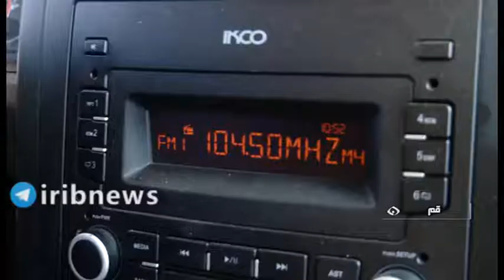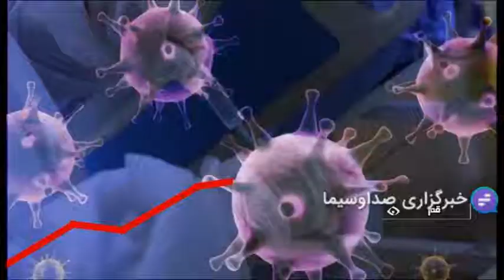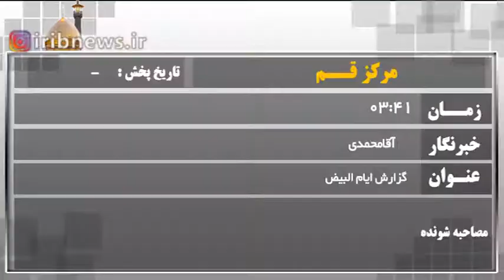ایام البیض ایامی با فضیلت های بسیار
در قیل و قال روز‌های رنگی این ایام، روز‌ها و شب‌های سفیدی هم هست. ایامی که دارای فضیلت، شرافت و مقام بلندی برای اطاعت و بندگی و عبادت است.